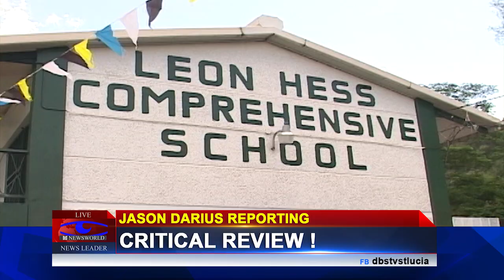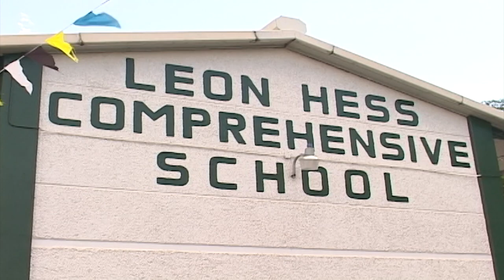More Criticism Of Leon Hess School Handling Of Recent Video Incident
More criticism of the Leon Hess Comprehensive Secondary School’s handling of the recent appearance of its students in an expletive laden Tiktok video tonight. One observer is calling for further investigation of the case and has gone as far as suggesting that the school itself may be guilty of bullying in its attempts to discipline students.